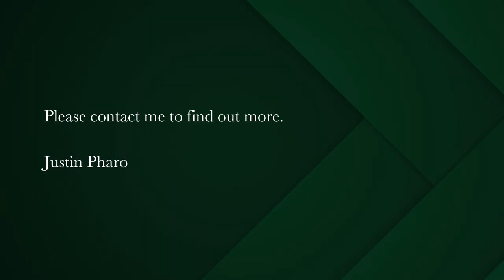51001 m² smallholding for sale in Paternoster | Pam Golding Properties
Country Lifestyle
Joint mandate. Smallholding in Trekoskraal with seaviews.

Are you looking for something off the beaten track which presents a platform to live a sustainable lifestyle? Well then look no further.

Situated on a 5.2 ha grounds, this small holding presents endless possibilities right outside Paternoster and Vredenburg.

The house presents four bedrooms with two bathrooms, one en-suite. There is a double garage which can also be converted into a workshop area. Open plan living throughout the common areas.